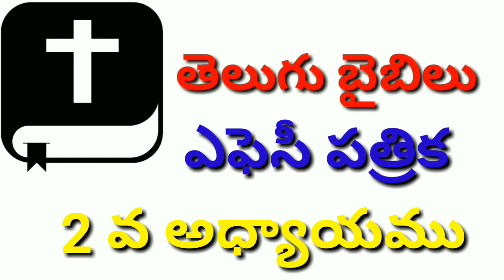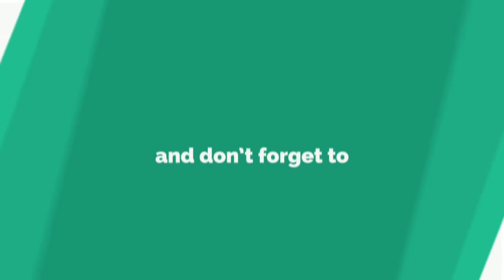ఎఫెసీ పత్రిక 2 వ అధ్యాయము,EPHESIANS CHAPTER 2,EPHESI 2,TELUGU AUDIO BIBLE